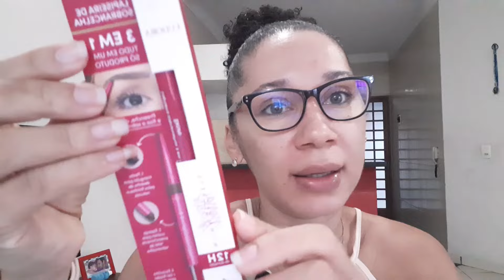Novo Corretivo Liquido Cushion de Eudora Glam e Lapiseira 3 em 1 Nina Secrets